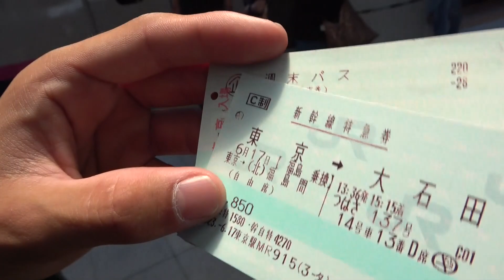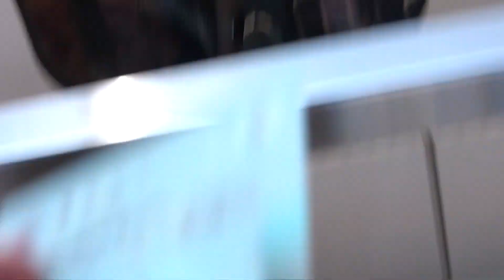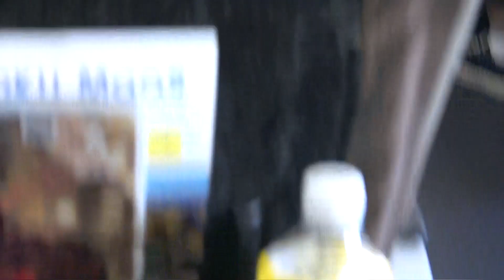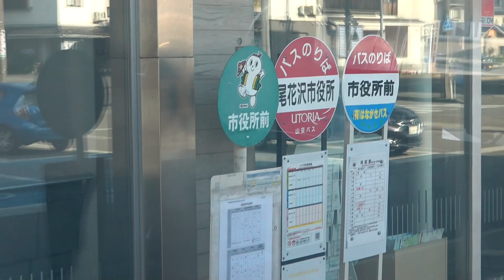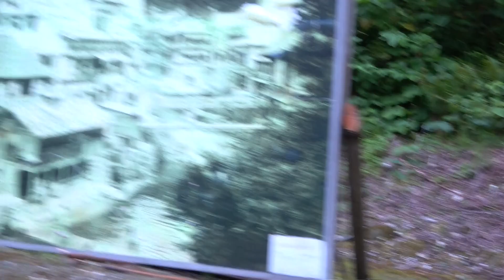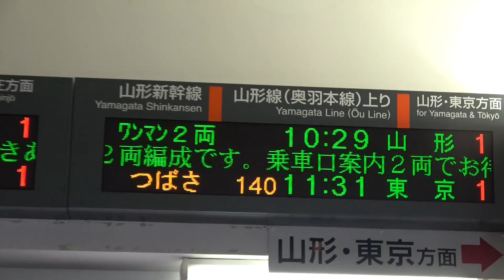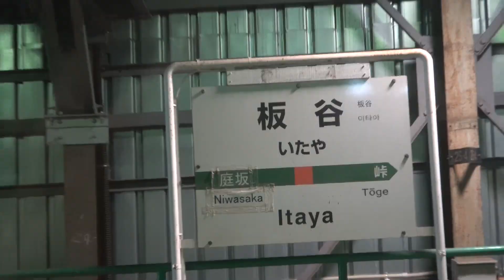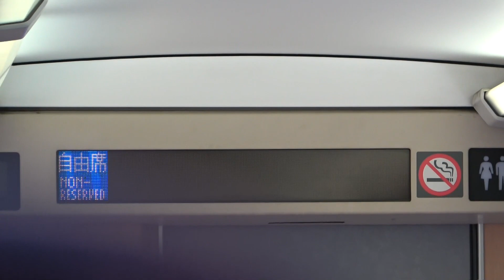【銀色の新幹線で行けたら良かった】銀山温泉！山形新幹線で行ったっていうのも微妙な旅！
カサハラさんおかしいよ！おかしいですよこんな旅程！

銀山温泉 32:51 (見所は 44:19 　　　34:37 )

どうも皆さんお久しぶりです！鉄道チャンネル笠原信雪の鉄道旅系動画へ！
今回の企画は”(銀)色の新幹線で行く(銀)山温泉”という企画で今年3月に復活した銀色の塗装の山形新幹線つばさ号で銀山温泉に行くという企画だったのですが…
まぁなんだそういう時もアルナ工機！

0:00 はじめ
0:38 新幹線乗車へ
4:45 200系カラー E2系J66編成
5:23 福島駅到着
5:44 H5系
5:53 E3系L67編成つばさ号 福島発車
6:13 E2系J71編成 やまびこ福島発車
8:16 E3系L71編成 つばさ号 福島到着
9:28 E5系U8編成 やまびこ 福島発車
11:14 E3系L54+E2系J69編成 福島到着
12:15 ようやくつばさ号乗車
12:55 板谷峠へ
26:02 アイス
28:47 大石田到着
32:51 銀山温泉！
34:37 銀山温泉見どころはここから
38:31 銀山！
44:19 夜の銀山温泉
52:23 何故か普通列車で福島まで行く

訂正 14:14
日本で一番最後に製造された機関車❌
日本で一番最後に製造された本線狭軌用蒸気機関車️⭕️